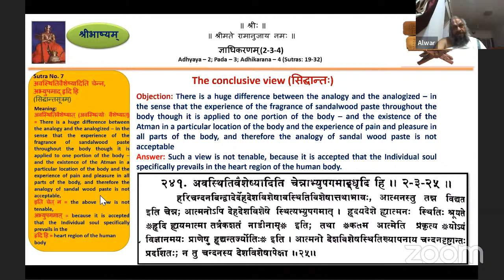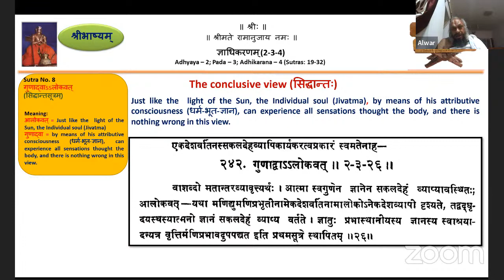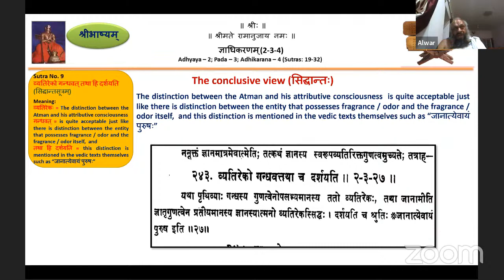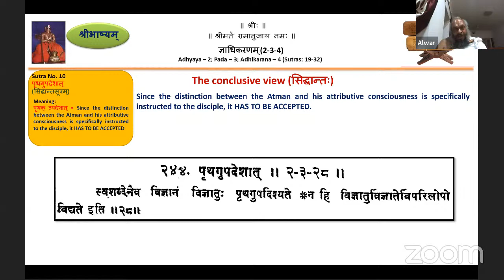Sribhashyam Class 334